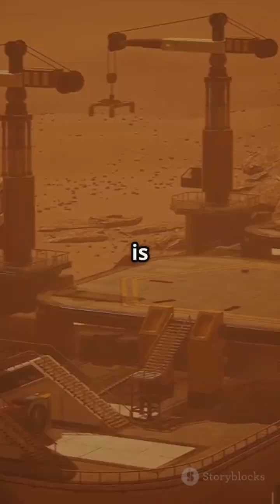Mars' Hidden Energy: A Game Changer?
Discover the groundbreaking find of a perfectly preserved dinosaur embryo, dating back 70 million years! In this fascinating video, we explore the incredible implications of this discovery and what it reveals about the development of early dinosaurs. Named Baby Yingliang, this embryo offers a unique window into the past, raising questions about the evolution of dinosaurs and their connection to modern birds. Join us as we delve into the research behind this significant find and the potential for “de-extinction” of these ancient creatures.

OUTLINE:

00:00:00 A New Window into a Lost World
00:02:46 The Secrets Held Within Stone
00:05:31 A Bird in Dinosaur's Clothing
00:08:16 From Egg to Extinction and Beyond